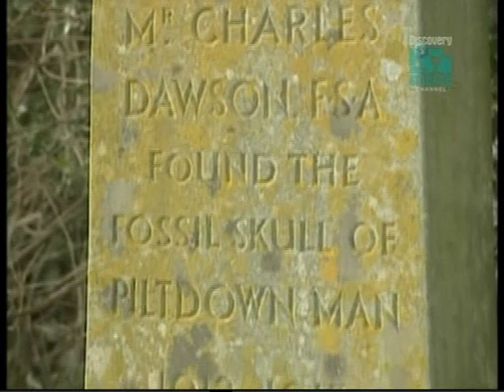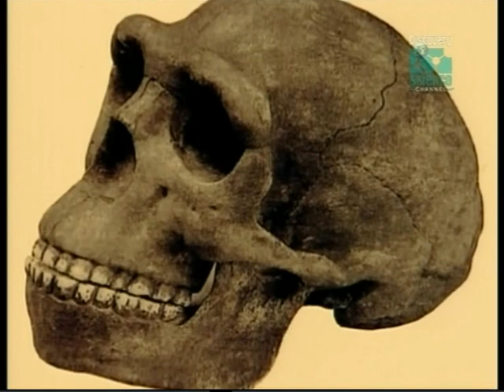Piltdown Man Hoax on Discovery Science Part 1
Piltdown Man Hoax on Discovery Science